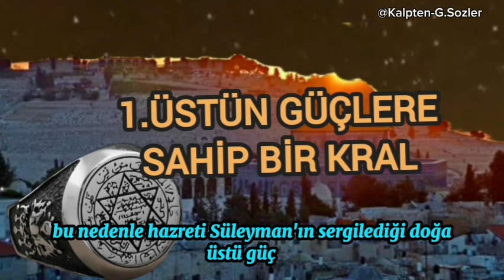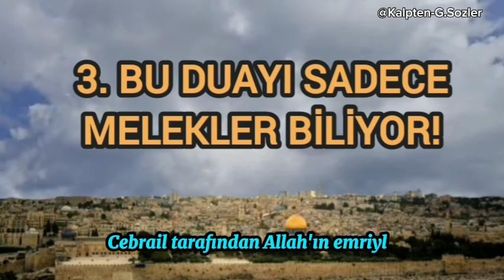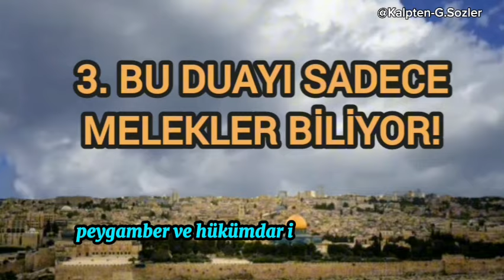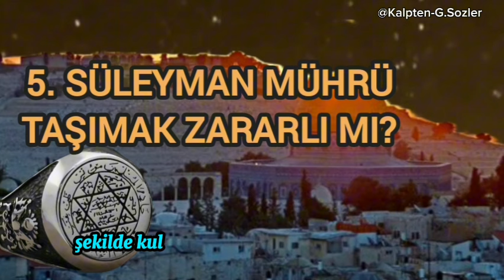Hz Süleyman mührü hakkında ilk defa duyacağınız Dini Bilgiler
Hz Süleyman mührü hakkında ilk defa duyacağınız Dini Bilgiler, dini kıssa, dini Hikayeler, dini Vlog Video, Dini Film